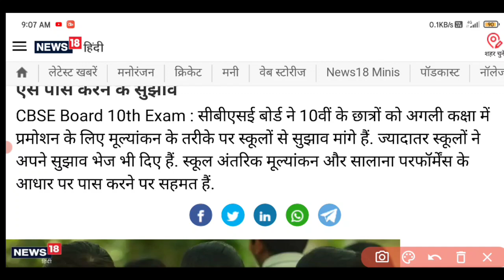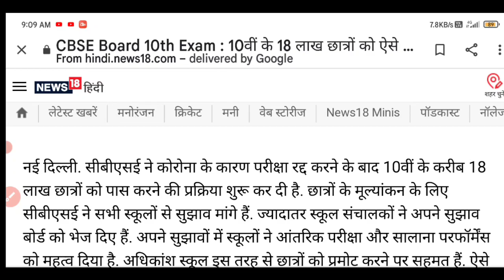class 10 cbse result kab aayega/cbse big latest news update 2021/cbse result news for class 10